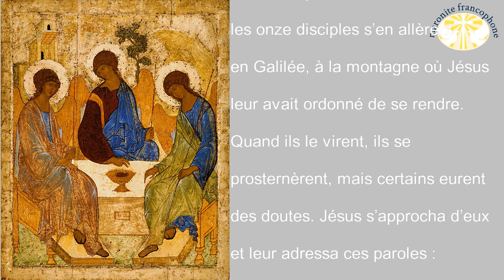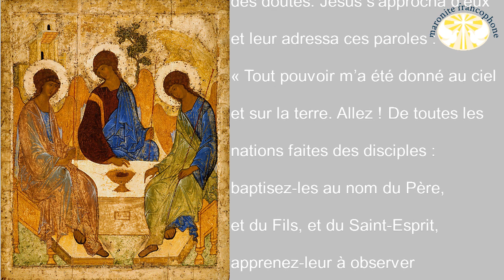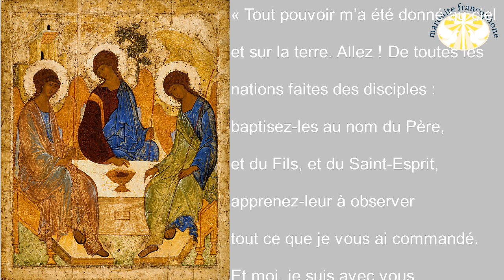Homélie du dimanche de la sainte Trinité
Texte de l'épître selon la traduction liturgique de l'AELF
Rm 11/25 Frères, pour vous éviter de vous fier à votre propre jugement, je ne veux pas vous laisser dans l’ignorance de ce mystère : l’endurcissement d’une partie d’Israël s’est produit pour laisser à l’ensemble des nations le temps d’entrer.

26 C’est ainsi qu’Israël tout entier sera sauvé, comme dit l'Écriture : De Sion viendra le libérateur, il fera disparaître les impiétés du milieu de Jacob.

27 Telle sera pour eux mon alliance lorsque j’enlèverai leurs péchés.

28 Certes, par rapport à l’Évangile, ils sont des adversaires, et cela, à cause de vous ; mais par rapport au choix de Dieu, ils sont des bien-aimés, et cela, à cause de leurs pères.

29 Les dons gratuits de Dieu et son appel sont sans repentance.

30 Jadis, en effet, vous avez refusé de croire en Dieu, et maintenant, par suite de leur refus de croire, vous avez obtenu miséricorde ;

31 de même, maintenant, ce sont eux qui ont refusé de croire, par suite de la miséricorde que vous avez obtenue, mais c’est pour qu’ils obtiennent miséricorde, eux aussi.

32 Dieu, en effet, a enfermé tous les hommes dans le refus de croire pour faire à tous miséricorde.

33 Quelle profondeur dans la richesse, la sagesse et la connaissance de Dieu ! Ses décisions sont insondables, ses chemins sont impénétrables !

34 Qui a connu la pensée du Seigneur ? Qui a été son conseiller ?

35 Qui lui a donné en premier et mériterait de recevoir en retour ?

36 Car tout est de lui, et par lui, et pour lui. À lui la gloire pour l’éternité ! Amen.

Texte de l'évangile selon la traduction liturgique de l'AELF
Mt 28/16 Les onze disciples s’en allèrent en Galilée, à la montagne où Jésus leur avait ordonné de se rendre.

17 Quand ils le virent, ils se prosternèrent, mais certains eurent des doutes.

18 Jésus s’approcha d’eux et leur adressa ces paroles : « Tout pouvoir m’a été donné au ciel et sur la terre.

19 Allez ! De toutes les nations faites des disciples : baptisez-les au nom du Père, et du Fils, et du Saint-Esprit,

20 apprenez-leur à observer tout ce que je vous ai commandé. Et moi, je suis avec vous tous les jours jusqu’à la fin du monde. »